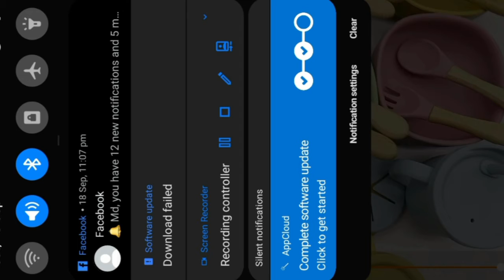top quality silicon cup spoons snake dinnerware